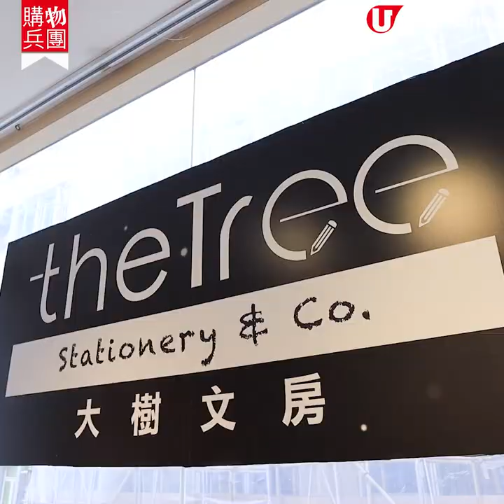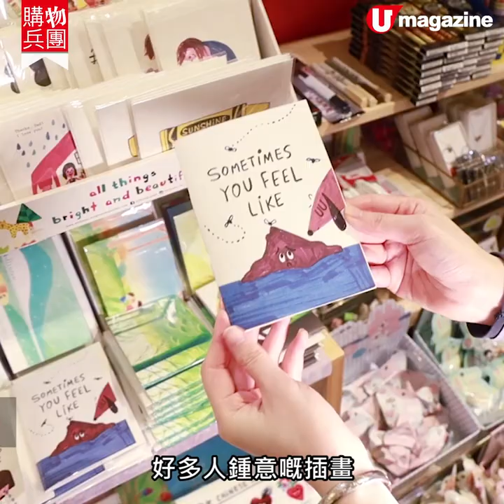【購物兵團】文青必逛銅鑼灣小店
文青必逛銅鑼灣小店
原來因為疫情關係，好多本地文創品牌都冇得去市集擺檔，大受影響。不過，銅鑼灣依間樓上舖有唔少原創文創品牌，文具控亦可留意香港設計的筆、記事簿等，至於貓奴都有好嘢介紹畀你！
【INFO】
The Tree Stationery 大樹文房
地址︰銅鑼灣勿地臣街10號2樓
營業時間：星期一至星期六12nn - 7:30pm
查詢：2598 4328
facebook: The Tree Stationery 大樹文房
全方位緊貼《U Magazine》社交平台